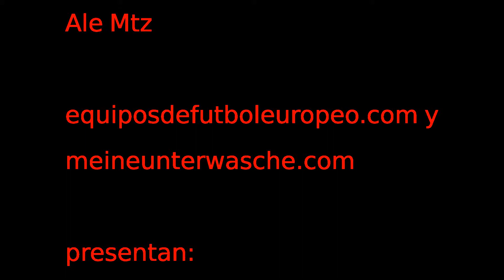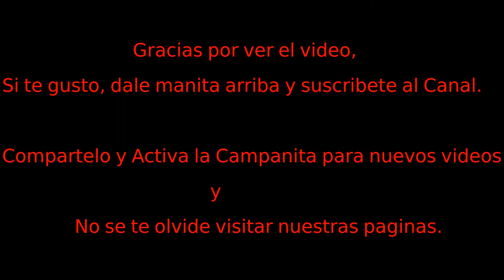FOR SATAN TIANGUIS CULTURAL DEL CHOPO Febrero 29 2020 2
Los derechos de Autor de la Banda, nombres de las canciones, logos e imagenes pertenecen a sus respectivos propietarios.

El objetivo de este espacio es la difusion de eventos musicales y la practica de los instrumentos.